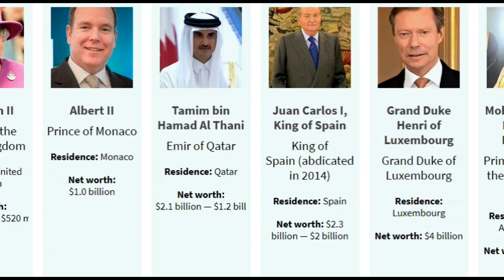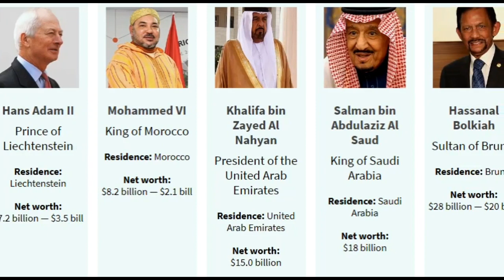richest royal families in the world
in this video you will watch :
richest families in the world
we are going to show who are the royal wealthiest families and who are the richest royal families in the world and what are the source of richest royal families and the net worth of wealthiest royal families and net worth of richest royal families do you know Elizabeth II or Vajiralongkorn or Salman bin Abdulaziz Al Saud

source : - wikipedia